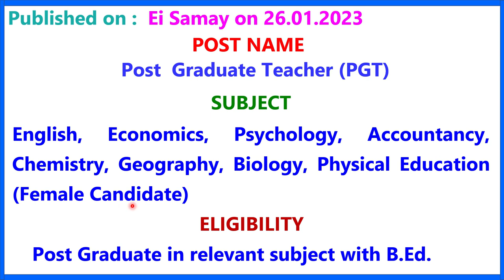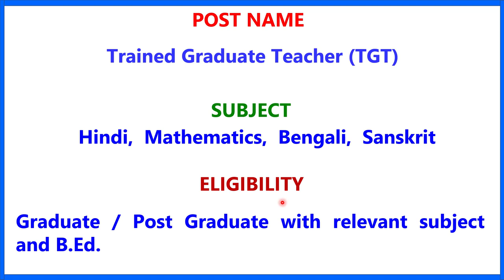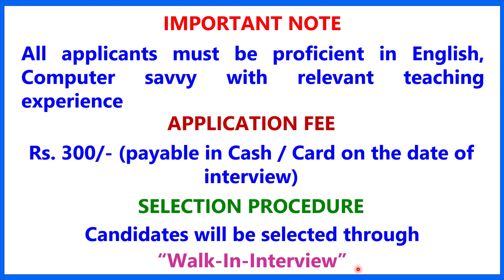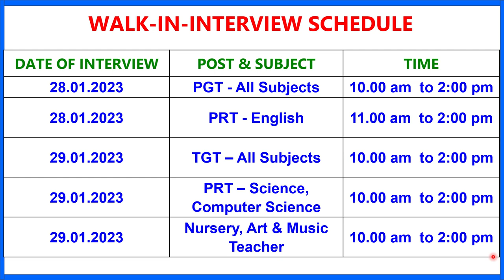INDIA INTERNATIONAL SCHOOL II TEACHER RECRUITMENT 2023 II TEACHING JOB II PRIVATE SCHOOL JOB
1.  The videos of this channel are based on different recruitment notification published by Govt.or Private Educational Organization in news papers or websites. facts gathered from different books, media, internet sources etc. Dev Study doesn't accept any responsibility or liability for accuracy, content, completeness, legality or reliability of the info in the video. The video is made for the convenience of job seekers only and isn't intended to harm or defame any person, association, company or anyone.

2.    We, at Dev Study Channel, strictly follow the copyright guidelines described by law and YouTube. All the footage, videos, photos and audios are used for illustrating the script and they are taken from various trusted sources labelled as Copyright Free / No Copyright / Royalty Free / Free for Commercial Use / GPL (General Public License) content which doesn't compulsorily require credit be given, at the same time, Dev Study do not claim copyright ownership for the media used in this video. We thank the original creators for providing these excellent free media.We carefully check all media and script before uploading the video. Even after, if you feel something is wrong with our video (any copyright infringement or community reports), please let us know immediately so that we can do the best for you